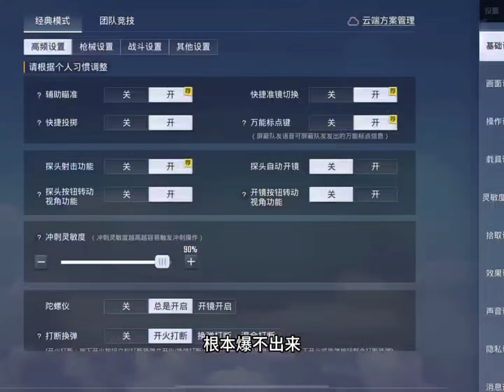和平精英：地铁贴脸神器AA12雪隼，可遇不可求